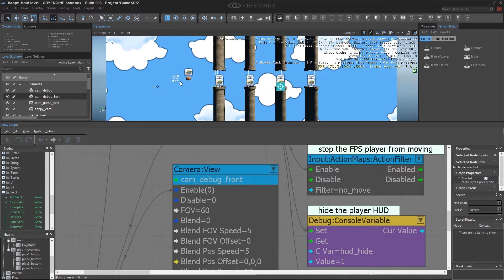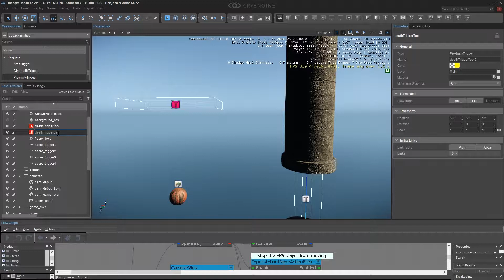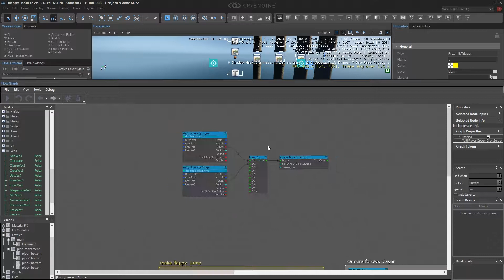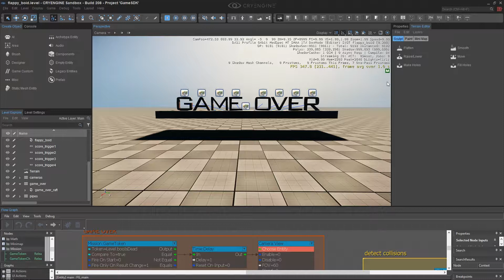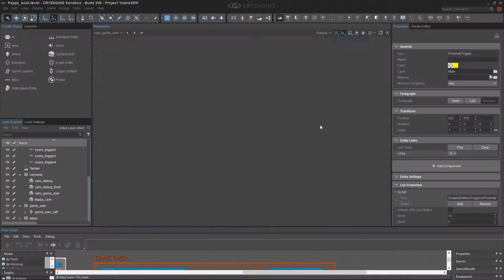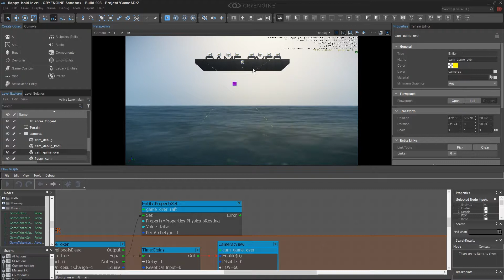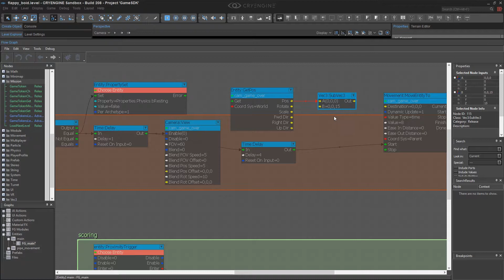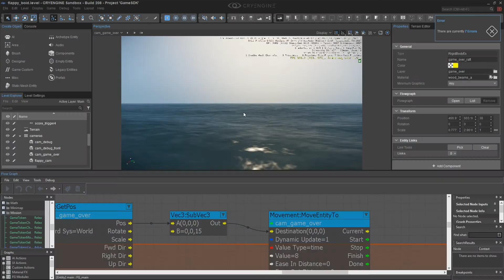FlappyBoid Introduction to CRYENGINE - Chapter 9: Enhancements Part 2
TimeCode Topic
0:00 Adding proximity triggers to protect game boundaries
2:43 Adding visible boundaries using a brush entity
4:48 Creating a game over animation
8:08 Sinking the camera into the ocean
11:40 Rotating the camera upwards as it sinks

CRYENGINE - The most powerful game development platform is now available to everyone. Full source code. 5% Royalties. No license fee.